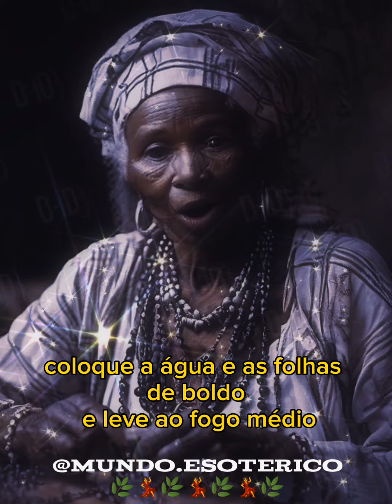Banho de Boldo!